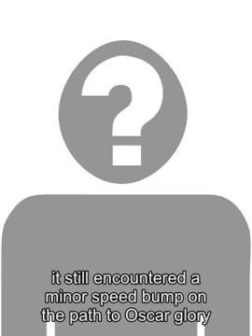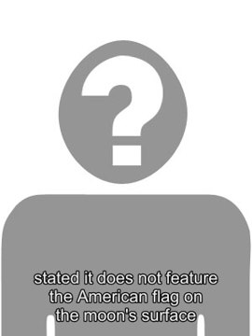British American Tobacco CEO will step down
BAT.com Nicandro Durante, BAT CEO British American Tobacco CEO Nicandro Durante will leave the tobacco giant on April 1, 2019, the company said in a statement on Wednesday. The company has identified a lead candidate to take on the role and plans to make an announcement in due course. BAT Chief Operating Officer Jack Bowles is regarded as the front-runner to take over, though chief marketing officer Andrew Gray is also rumored to have been a contender, Sky News reported . BAT acquired U.S.-based tobacco company Reynolds American last year. Like its Big Tobacco competitors, BAT is trying to pivot toward nicotine alternatives such as e-cigarettes and, more recently, heat-not-burn tobacco products. Shares of BAT fell 1 percent. Theyve slid 30 percent this year. var mps=mps||{}; mps._queue=mps._queue||{}; mps._queue.mpsinit=mps._queue.mpsinit||; mps._queue.mpsinit.push(function { mps.insertComponent(taboola_article_you_may_like, taboola-article-you-may-like) });